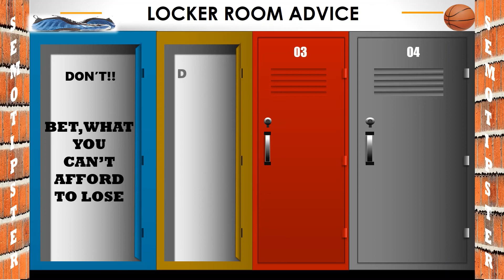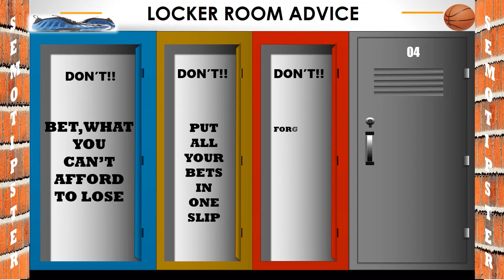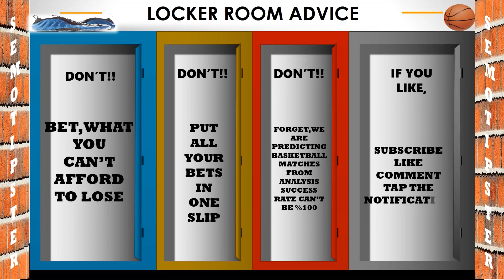Basketball Predictions Today|NBA Picks Today|College Basketball Picks|NCAAB Picks Today|NBL Picks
NBA Predictions & College Basketball Picks & NCAAB Picks Today & NBL Picks:
-Orlando Magic vs Atlanta Hawks
-New York Knicks vs Brooklyn Nets
-Boston Celtics vs Detroit Pistons
-Memphis Grizzlies vs Portland Trail Blazers
-Oklahoma City Thunder vs San Antonio Spurs
-Chicago Bulls vs Sacramento Kings
-Phoenix Suns vs Houston Rockets
-Army vs Colgate
-Xavier vs St Johns
-Notre Dame vs Boston College
-Western Carolina vs Furman
-LSU vs Georgia
-Hartford vs Maine
-St Bonaventure vs Massachusetts
-Louisville vs Miami Florida
-New Hampshire vs Vermont
-Stephen F Austin vs Chicago State
-Marquette vs Georgetown
-Saint Louis vs La Salle
-North Carolina vs Pittsburgh
-Melbourne United vs SE Melbourne Phoenix